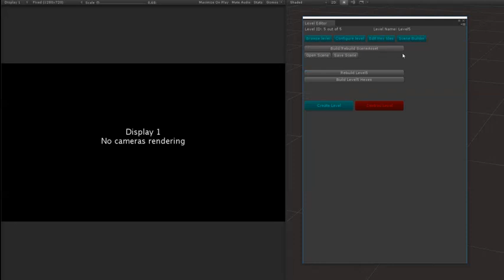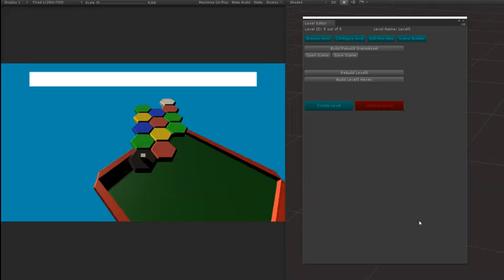Level Editor for Hex Game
This is the first level editor that I've ever made, Unity Editor Window is pretty useful to make tools like this one!